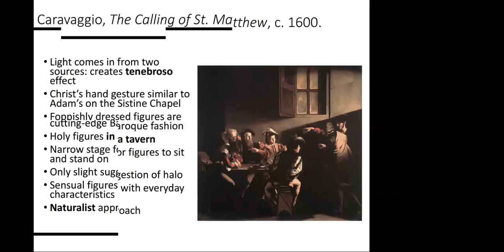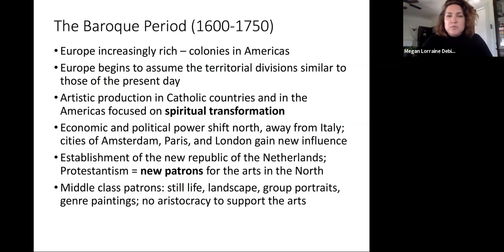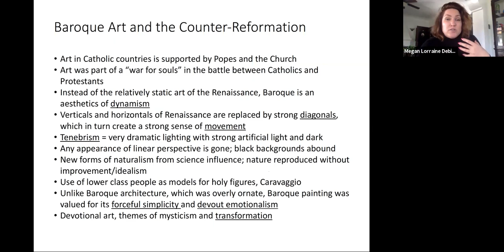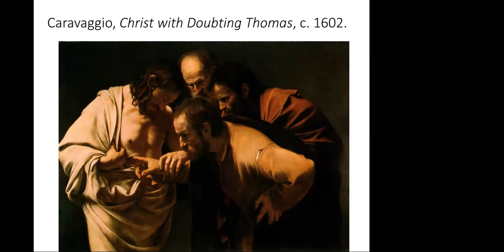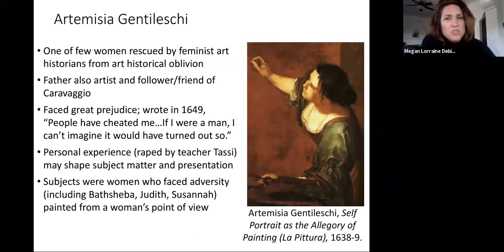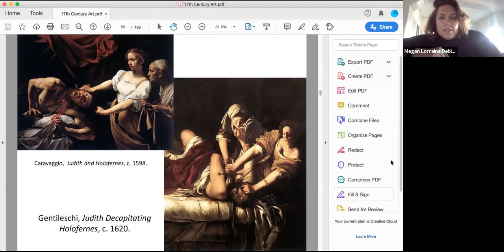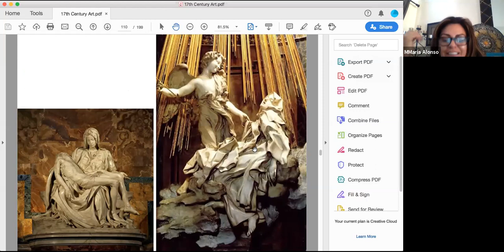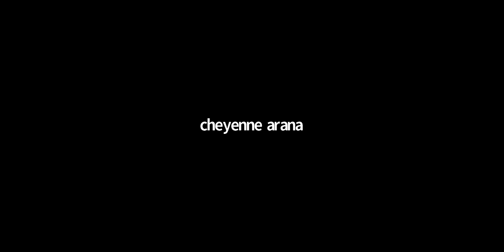Italian Baroque Art with Prof D!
Introduction to Baroque Art
Italian Baroque Art
Caravaggio
Gentileschi
Bernini